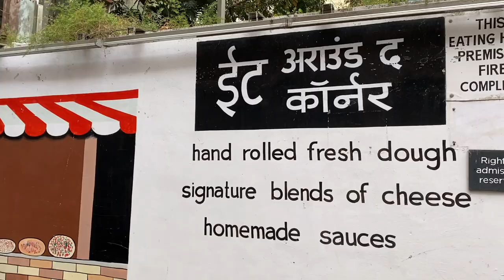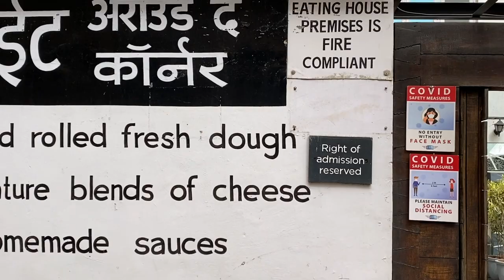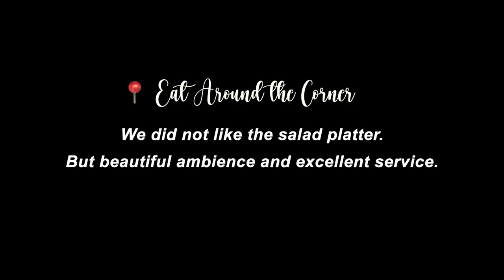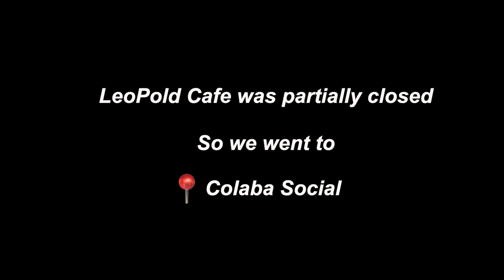Mumbai vlog *warning: girls trip!!*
So here's a little vlog from our 4-day vacay to Mumbai.

dooba dooba - sanam
freedom - atch
outdoors - tired
love - maxzwell
i love you - panthurr
summer depression - girls in red
tune kaha - prateek kuhad
sleep on the floor - the lumineers